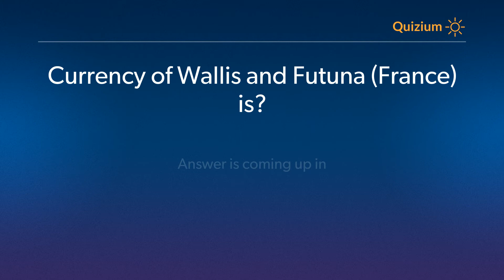Currency of Wallis and Futuna France is? Countries and Currencies Quiz